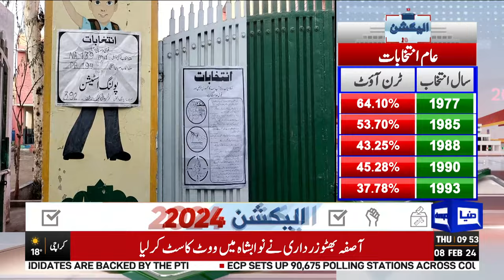Election 2024 | Pakpattan Latest Updates | Today Election Election News